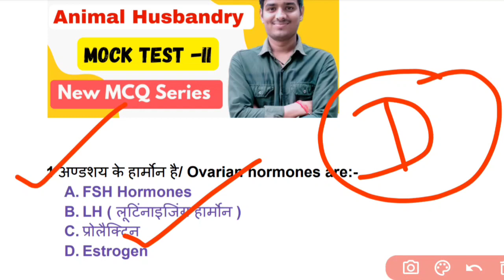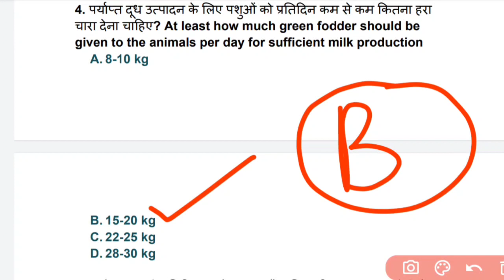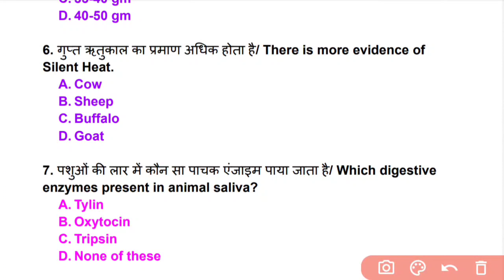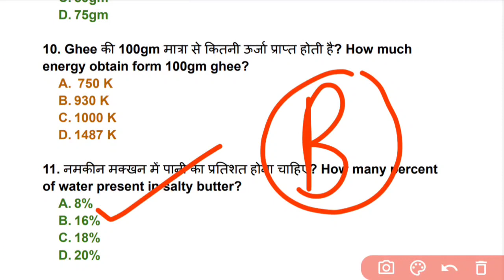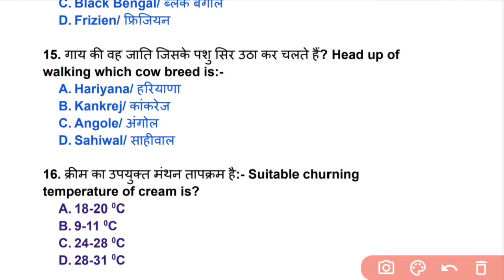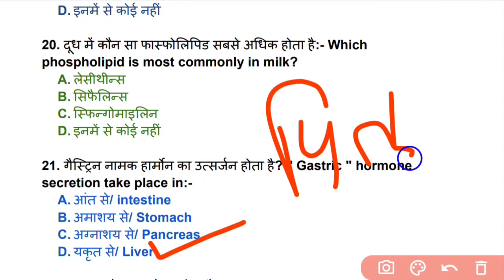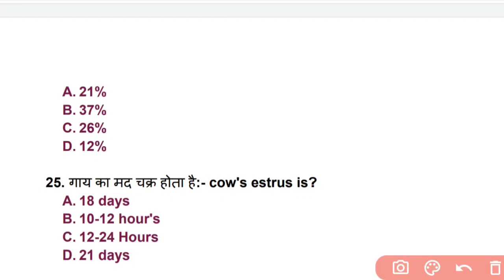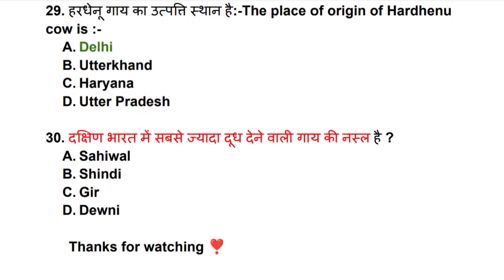MP PAT 2022-23 🔥 | Animal Husbandry Mock Test-II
Title : [ MP PAT 2022-23 🔥 | Animal Husbandry Mock Test-II

mppat animal husbandry most important questions hi di and English